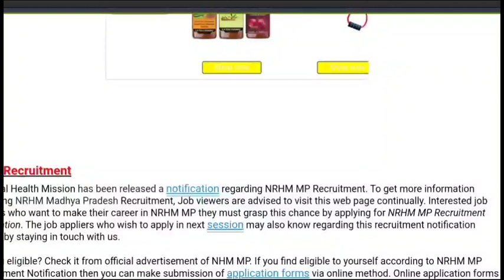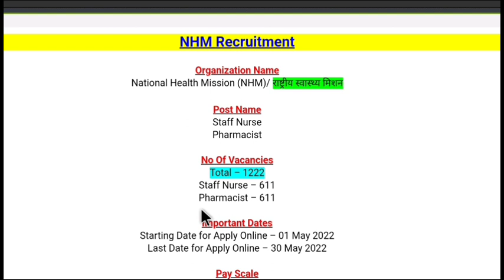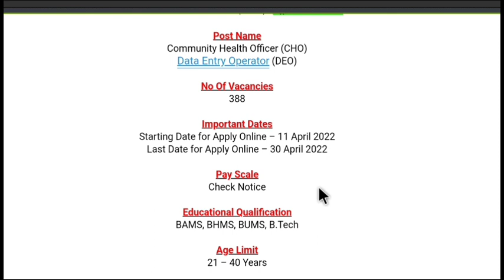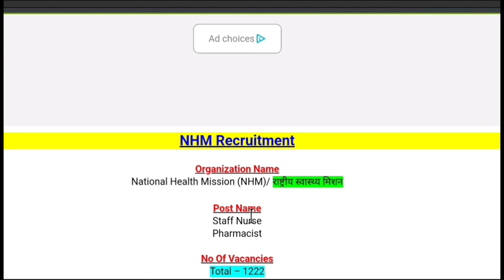NHM Vacancy 2022 , Staff Nurse Recruitment 2022 , GNM Recruitment 2022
National Health Mission (NHM)/ राष्ट्रीय स्वास्थ्य मिशन has been released a jobs notification,NHM Recruitment 2022,latest GNM Jobs 2022,latest GNM Recruitment 2022, latest Pharmacist Recruitment 2022,

Staff Nurse Recruitment 2022,NHM Recruitment 2022,latest GNM Jobs 2022,latest govt job 2022